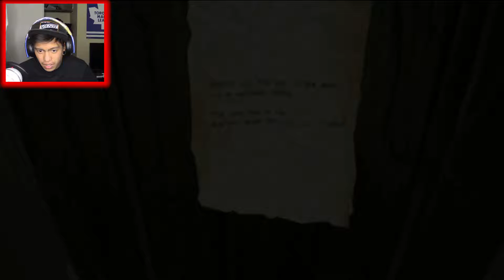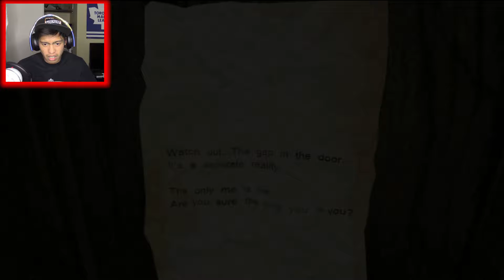This is Creepy | Punity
***Outro
NCS